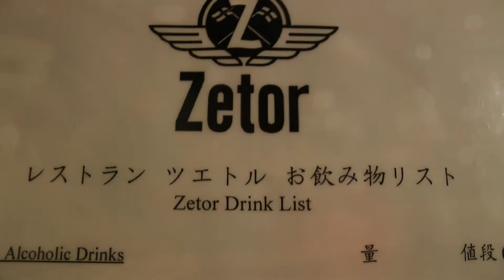フィンランドのお食事③サーモンのグリル